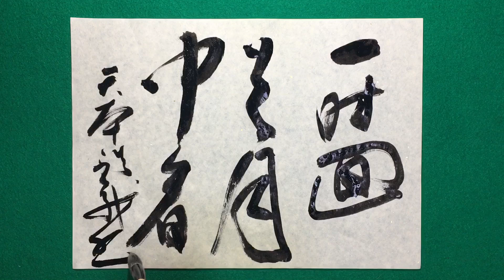2024.8.17 唐國 李益